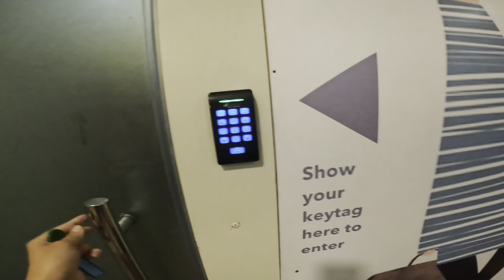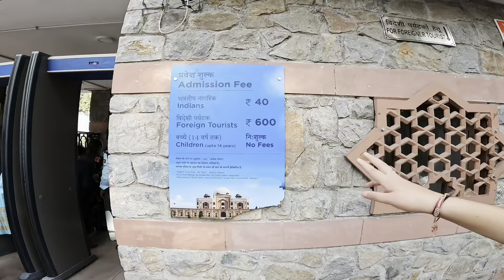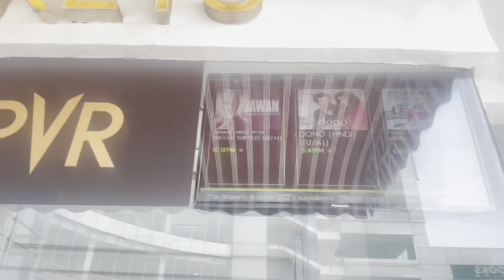Neu Delhi, Indien VLOG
Hey Mäuse ,

endlich ist es soweit.. wir sind in Indien !! Unser erster Stopp war Neu Delhi. Für uns war es super spannend und abenteuerlich, da Indien ein komplett neues Reiseziel für uns war.
Unsere Eindrücke haben wir natürlich wieder für euch festgehalten !

 Wir sind auch auf Instagram und TikTok